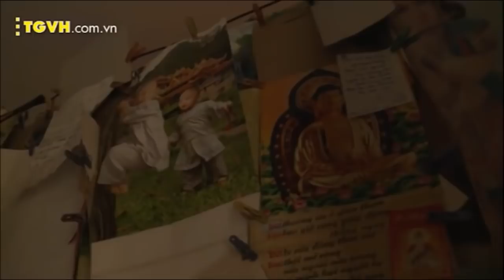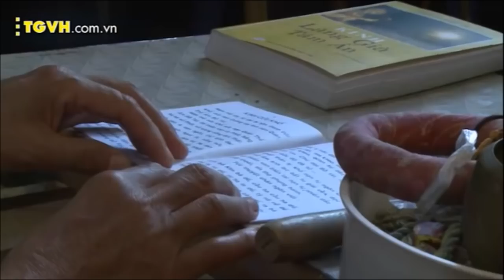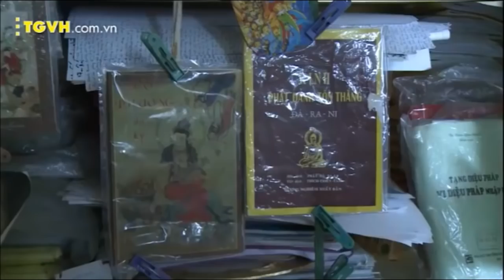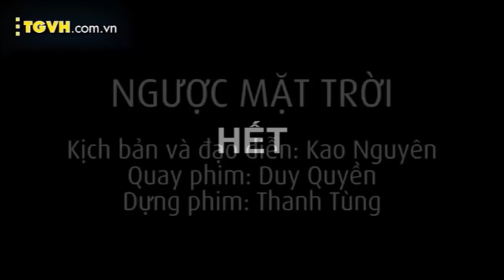Ngược mặt trời - 321 Action 2013